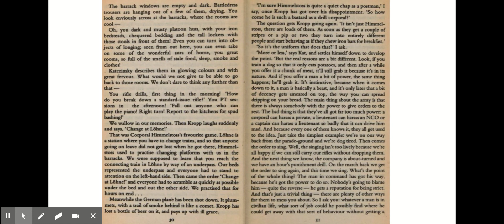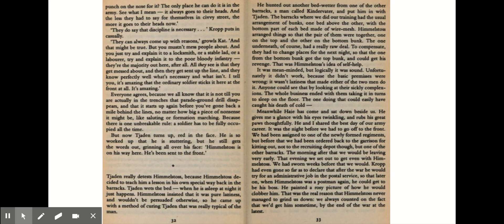All Quiet on the Western Front - Chapter 3, Part III